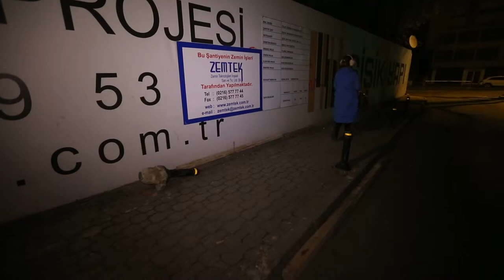hilal cebeci çöpçü olursa part 1 elinin hamuru